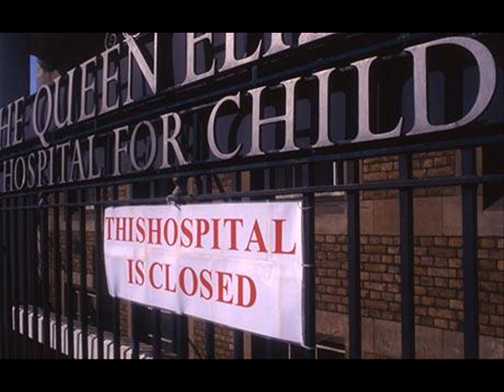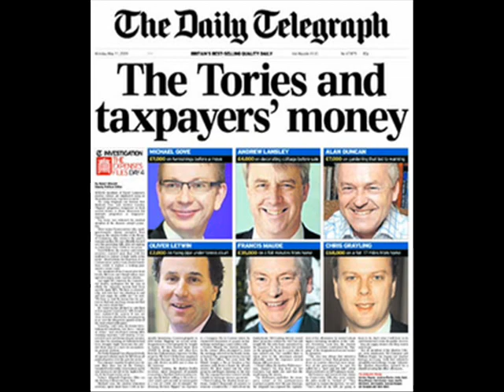David Cameron and nick clegg are a pair of DICKHEADS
A light hearted dig at David Cameron and Nick Clegg And his hasnt got a clue Government..

Dissclaimer..i did not write the song Dickhead and any logos , pictures do not belong to me ..